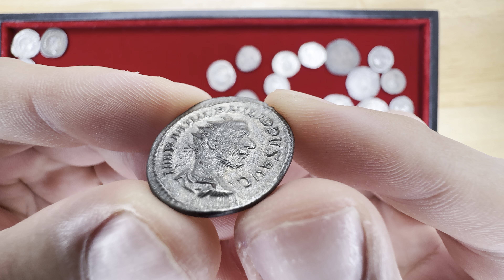Ancient Roman silver antoninianus of emperor Philip I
Philip I
AR Antoninianus
Rome mint, 244-247 CE
IMP M IVL PHILIPPVS AVG, Bust of Philip the Arab, radiate, draped, cuirassed, right
VIRTVS AVG, Virtus, draped, seated, on cuirass, left, holding branch in right hand and spear in left hand; shield sometimes behind cuirass
RIC IV Philip I 53

22mm, 4.25 grams